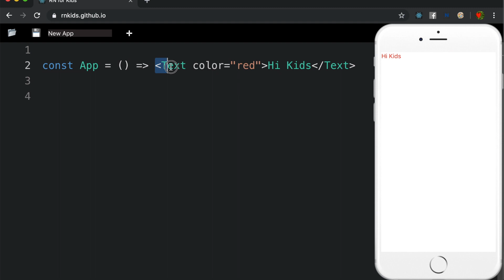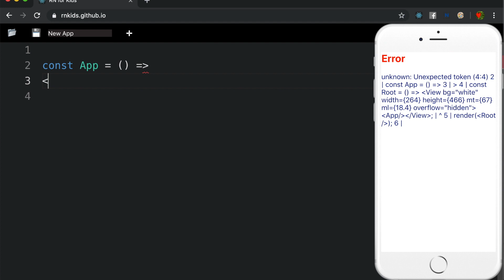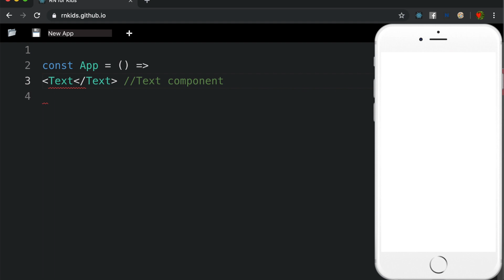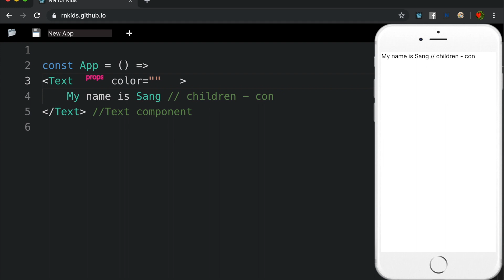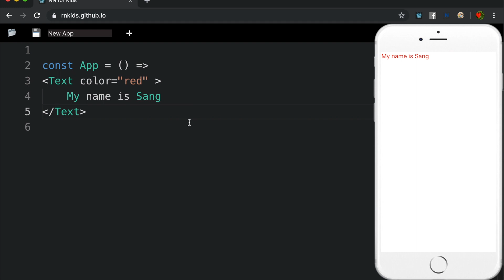05 - Phần mềm di động cho trẻ em - props - children